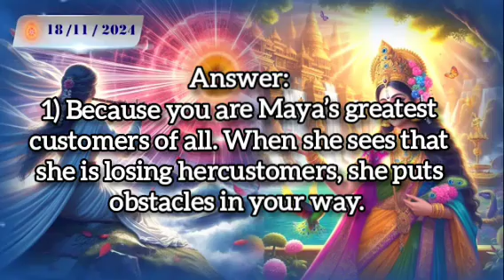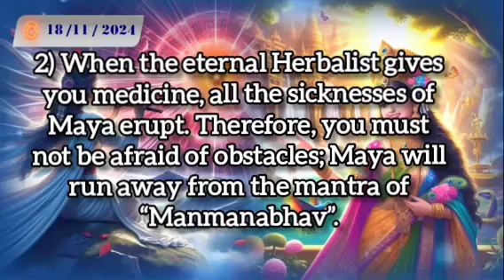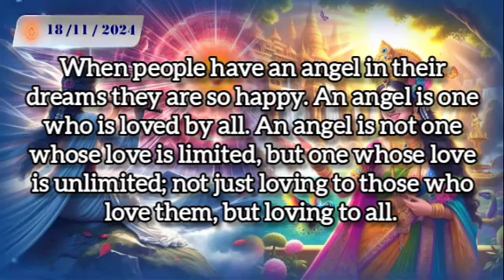18.11.2024 | 💧Drop of wisdom💧| Lighthouse, Batticaola